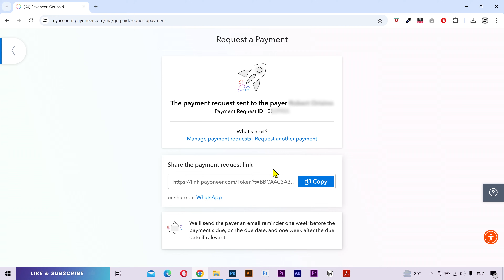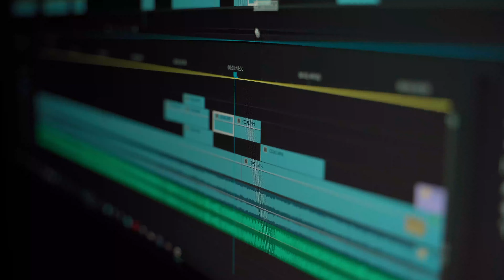How to send a Payment Request on Payoneer to Receive Money 2025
In this video, I'm gonna show you the step by step process to send a payment request to someone and collect money.

🔗 Tools & Resources I Personally Use
I only recommend tools I use myself

how to receive money with Payoneer
How to send a payment request in payoneer
How to send a payment request from Payoneer
How to collect money with Payoneer
How to send a payment request from Payoneer to a client
How to send a payment request on Payoneer
How to send a payment request with Payoneer
payment request in Payoneer
Payment request from Payoneer
How to request payment in Payoneer
Payment request in Payoneer 2024
how to send payment request on payoneer
Payoneer tutorial 2024
How to use Payoneer
How to send payoneer payment request
Payoneer Payment request tutorial
how to receive payment from client in Payoneer
how to receive payment from someone in Payoneer
how to create a payment link in payoneer
how to send a payment link in payoneer